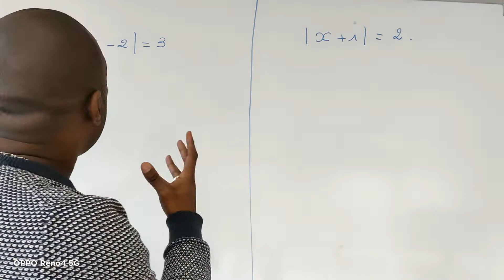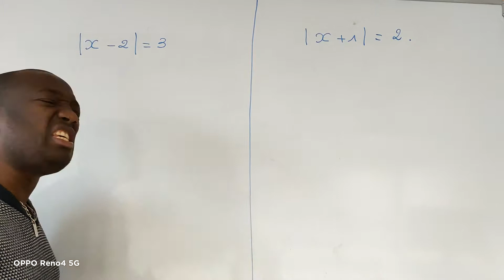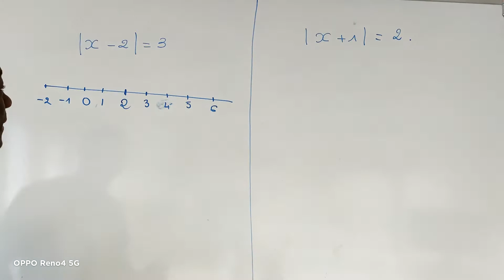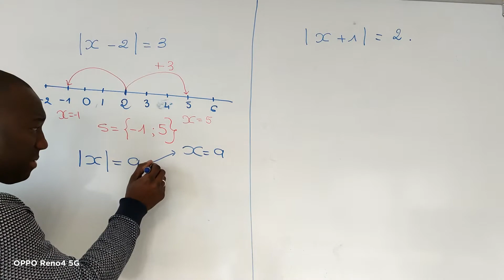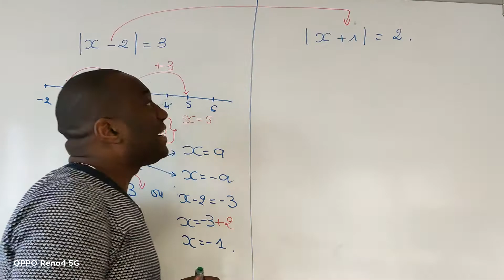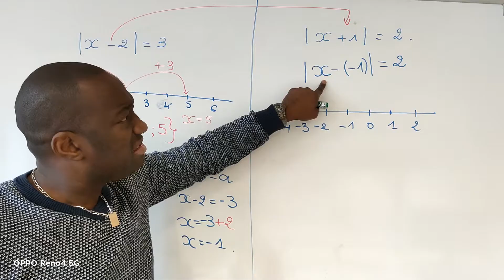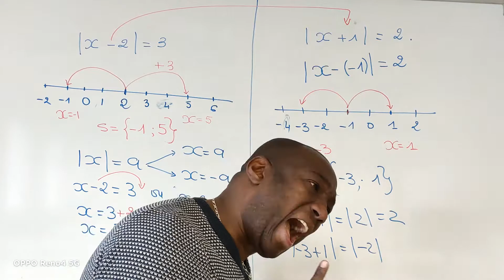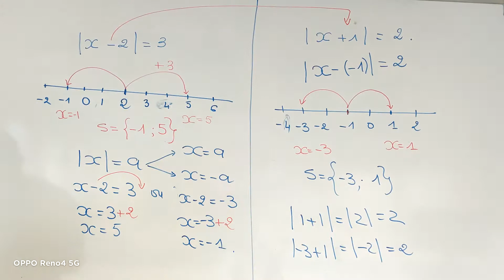équation avec valeur absolue